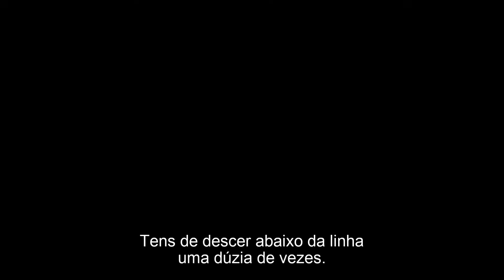Elevation - Linha de Perigo | Trailer Oficial legendado | PRIS Audiovisuais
O mundo mudou. O único lugar habitável que resta à humanidade é nas altas montanhas rochosas, acima dos 8.000 pés. Abaixo dos 2.500 metros de altitude vivem as criaturas que mataram 95% da população humana há menos de três anos. Para salvar a vida do filho, um pai (Anthony Mackie) é obrigado a aventurar-se a cruzar a “Linha” com uma cientista (Morena Baccarin) por quem não sente qualquer empatia, mas que pode ser a chave para derrotar os monstros, e uma jovem mulher. (Maddie Hasson) determinada a manter os dois vivos o tempo suficiente para salvar a raça humana.

ELEVATION - LINHA DE PERIGO.
Estreia dia 21 Novembro. Só no Cinema